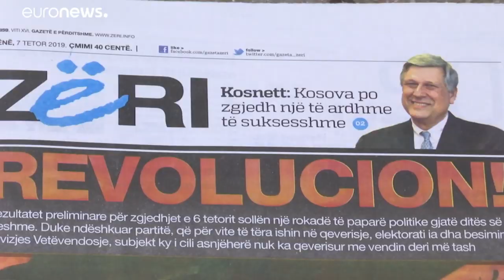PERPARIM BRATI & ISMET GUCI - ALBIN KURTI